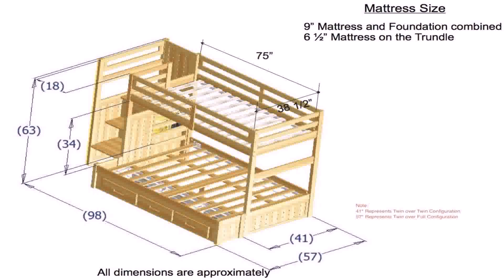Buy Car NY 5% DP